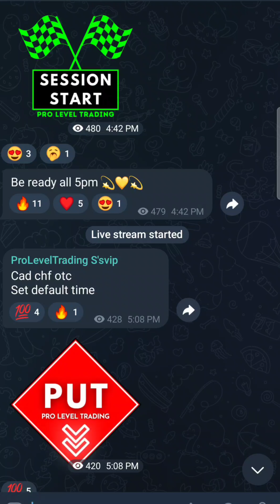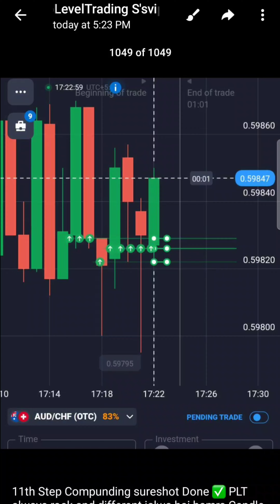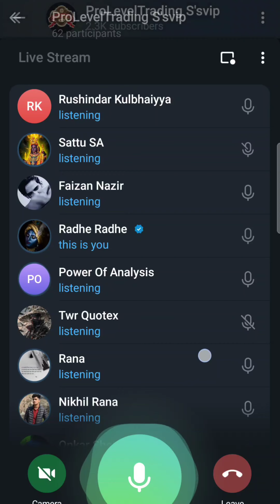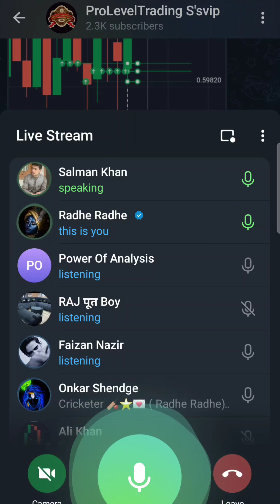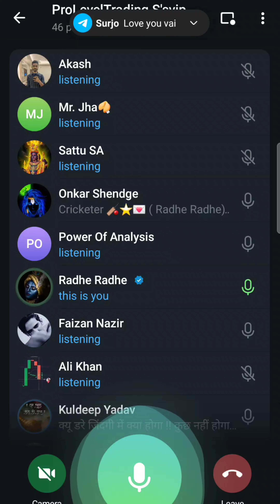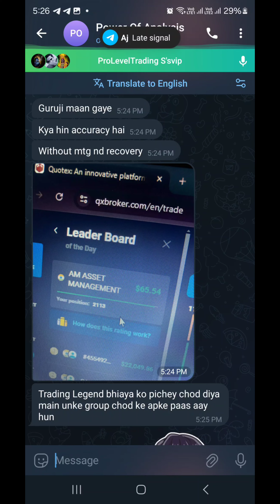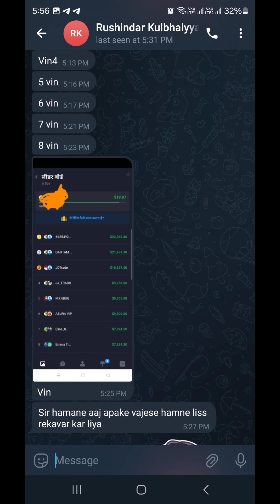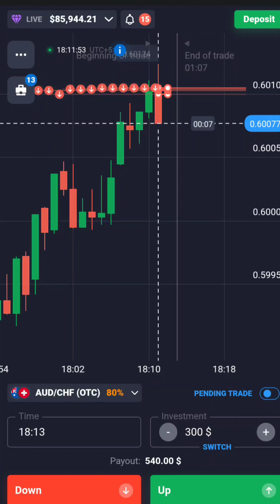History Created With Candlestick psychology | Back To Back 11Step Compunding|Binary Options Trading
➦ 𝗤𝘂𝗼𝘁𝗲𝘅 𝗔𝗰𝗰𝗼𝘂𝗻𝘁 𝗟𝗶𝗻𝗸 ➦

                       ♥ꜱᴏᴄɪᴀʟ ᴍᴇᴅɪᴀ ʜᴀɴᴅʟᴇꜱ♥

About➤ PRO LEVEL TRADING is a YouTube Channel, where you will find Binary And Forex Trading Systems, Trading Strategy And Trading Educational Guide videos.

                 ᴛʜᴀɴᴋꜱ ɢᴜʏꜱ ꜰᴏʀ ʏᴏᴜʀ ʟᴏᴠᴇ ꜱᴜᴘᴘᴏʀᴛ ❤️🙏